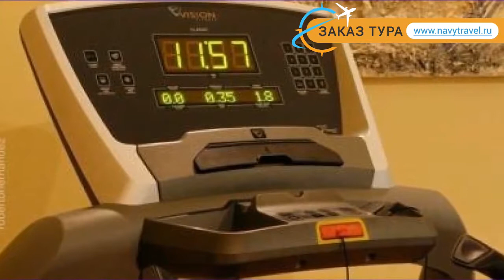ARRAHONA 3* Испания Барселона обзор – отель АРРАХОНА 3* Барселона видео обзор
Хотите отдохнуть и ищете туры, Испания – отличное место для отдыха. Посмотрите видео «ARRAHONA 3* Испания Барселона обзор – отель АРРАХОНА 3* Барселона видео обзор» и поймите подходит ли Вам отель АРРАХОНА 3* Барселона, который Вы можете забронировать по ссылке
Так же отель ARRAHONA 3* иногда называют гостиница ARRAHONA 3* Испания или гостиница АРРАХОНА 3* Барселона.
Какие услуги в ARRAHONA 3* Испания Барселона бесплатны, а за какие необходимо платить отдельно.
В каком году был построен отель АРРАХОНА 3* Барселона, производилась ли реконструкция или ремонт и в каком году.